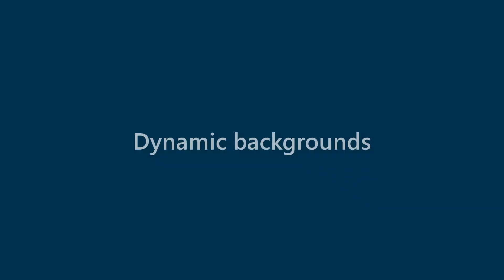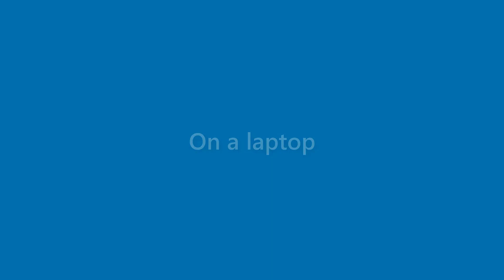Marianne Campos - appearance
Name Look - Marianne Campos - appearance. In this video we present "Marianne Campos" name look and feel in various scenarios.
This video will cover:
How does "Marianne Campos" look as a personal letterhead?
How does "Marianne Campos" look on a business card?
How does "Marianne Campos" look on a computer/laptop screen?
How does "Marianne Campos" look with different background colors?
How does "Marianne Campos" look with various fonts?